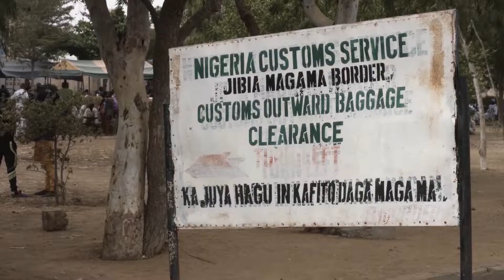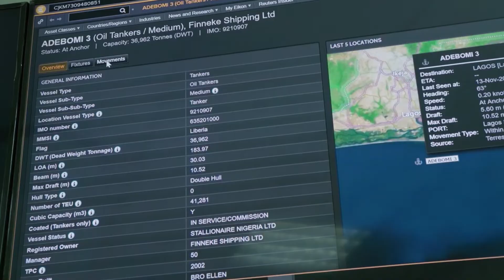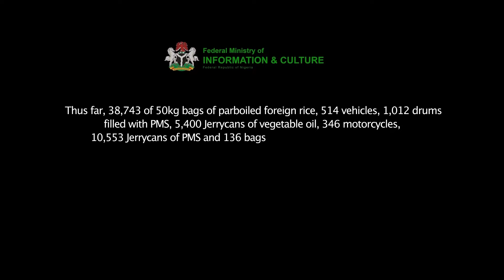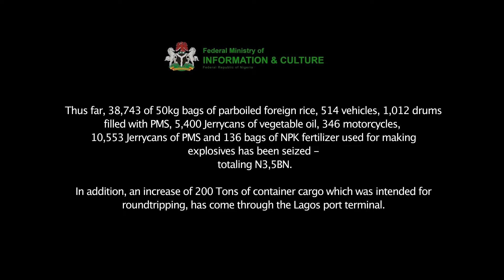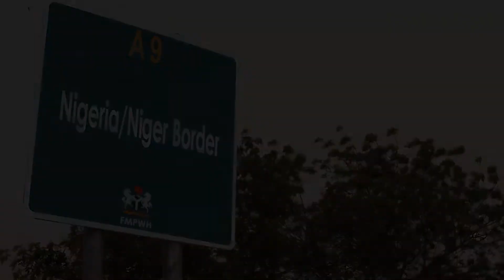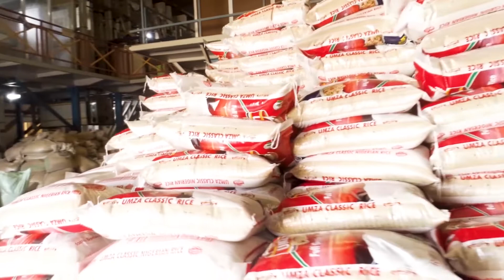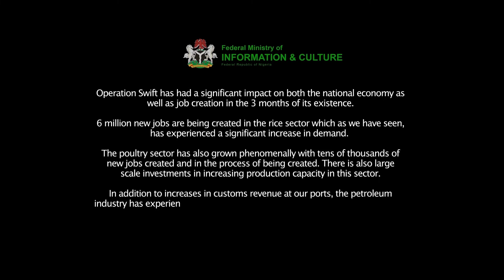Federal Government Assesses Effectiveness of Border Drill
High Level Ministerial visit to Seme (Lagos) and Jibia (Katsina) Border posts - as well as rice sector in Kano.